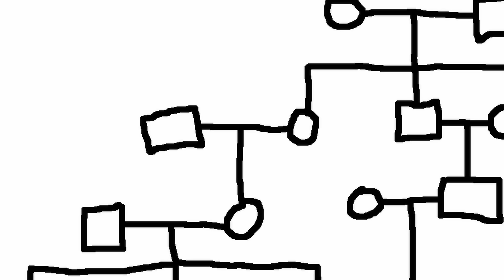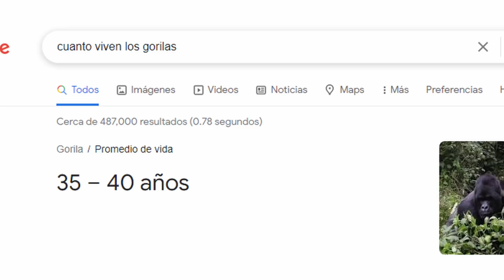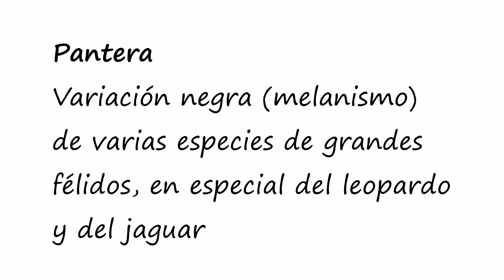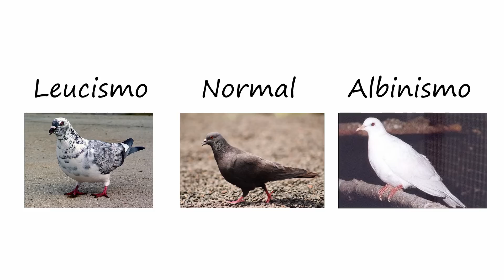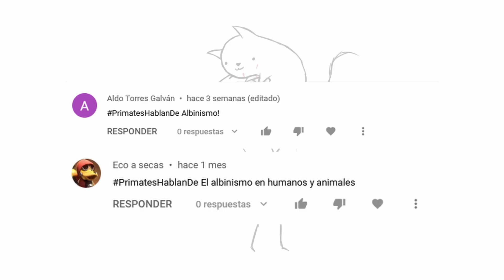¿Por qué EXISTEN los ALBINOS? - Albinismo, melanismo y leucismo explicado por primates